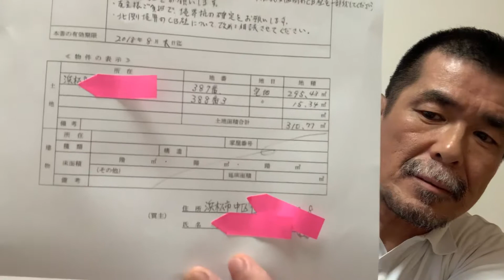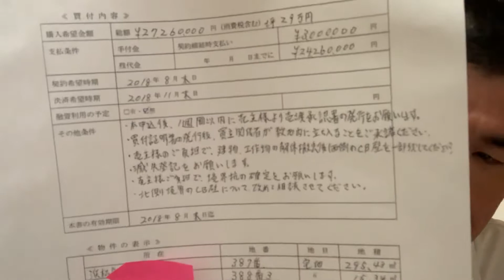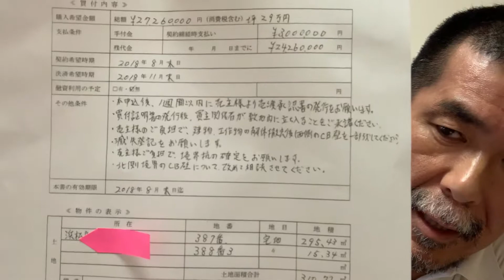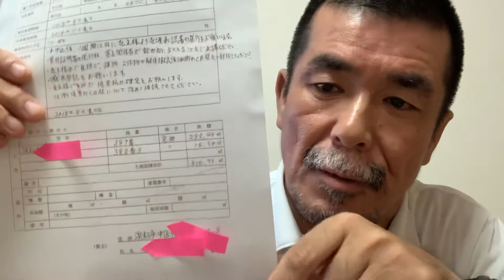買付証明書の正しい書き方について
コツは、「売主の気持ちになって」書くこと。
横柄は嫌われます。